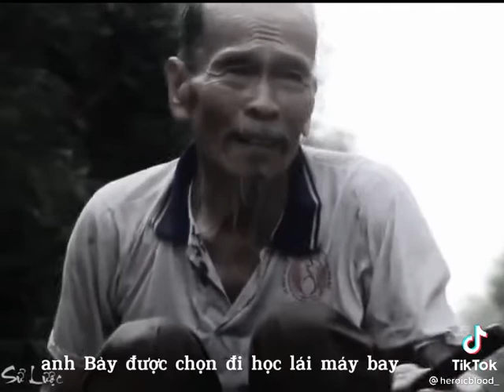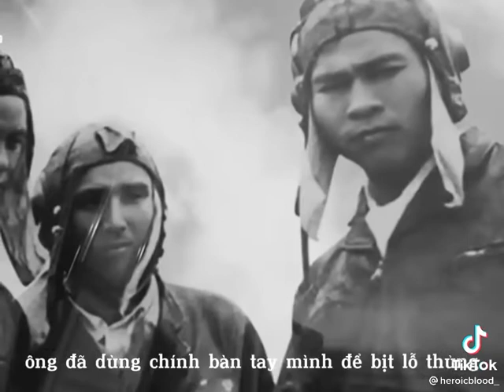tik tok lịch sử Việt Nam anh hùng Nguyễn Văn bảy